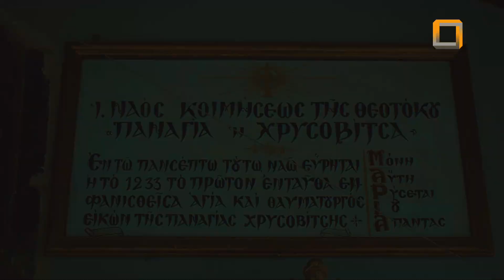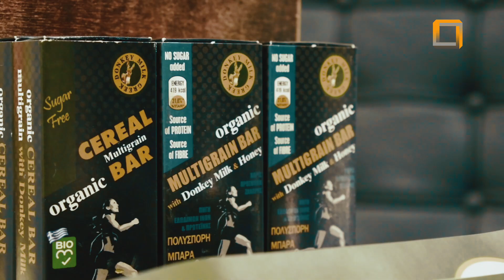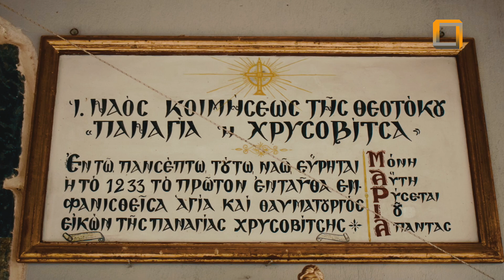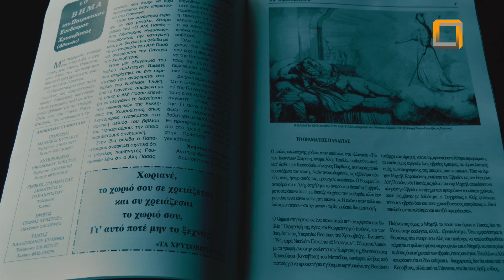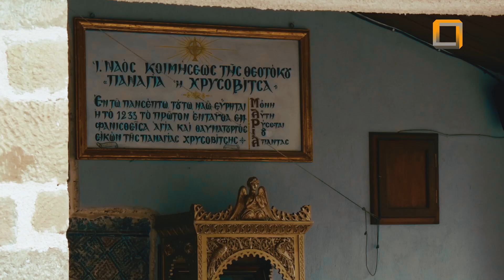ΧΡΥΣΟΒΙΤΣΑ: Η ΙΣΤΟΡΙΑ ΤΗΣ ΠΑΝΑΓΙΑΣ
Αν κάπου συμβαίνουν ακόμα θαύματα, είναι στη Χρυσοβίτσα Μετσόβου. Η Ιερά Μονή της Παναγίας της Χρυσοβίτσας έχει τη δική της ιστορία, στενά συνδεδεμένη με τη ζωή των κατοίκων της περιοχής, ενώ αποτελεί και ένα από τα πιο ιερά προσκυνήματα της χώρας μας. Ένα μικρό χωριό μέσα στα βουνά της Ηπείρου, με έντονη δραστηριότητα, πλούσια ιστορία και μαγευτικά τοπία. Εκεί που το σύγχρονο συναντά το παραδοσιακό, έρχονται μαρτυρίες από τις μαύρες σελίδες της ελληνικής ιστορίας που συγκλονίζουν. Αποκαλύψεις για τα γεγονότα του εμφυλίου, από ανθρώπους που τα έζησαν.